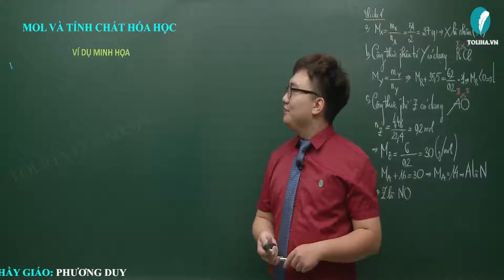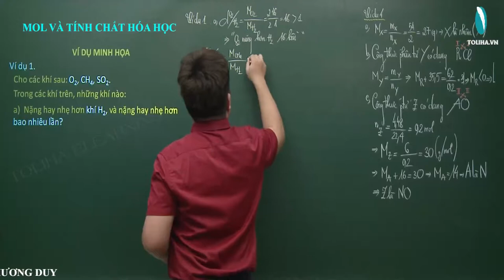Tỉ khối của chất khí - Mol và Tính Chất Hóa Học - Hóa Học 8 (Ví dụ)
TỈ KHỐI CỦA CHẤT KHÍ

Công thức tính tỉ khối của:
a, khí A đối với khí B:
d_(A∕B)=  MA/MB
Với
d_(A∕B): tỉ khối của khí A với B
MA, M_B: khối lượng mol của khí A, khí B
b, khí A đối với không khí:
d_(A∕kk)=  MA/29
MA: khối lượng mol của khí A.